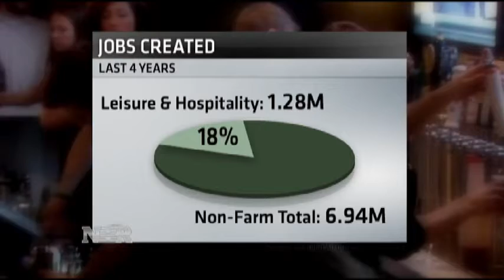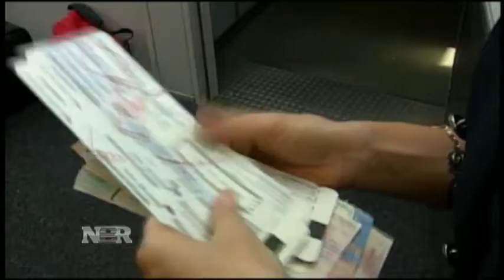Nightly Business Report: Job Growth in Hospitality and Leisure Sectors (11/8/13)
Jobs growth continues to come from hospitality and leisure.